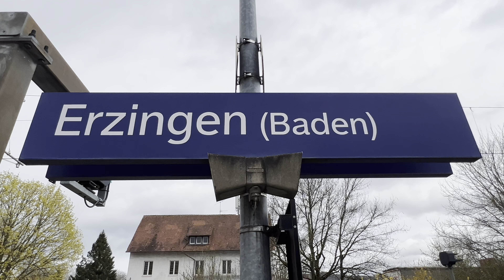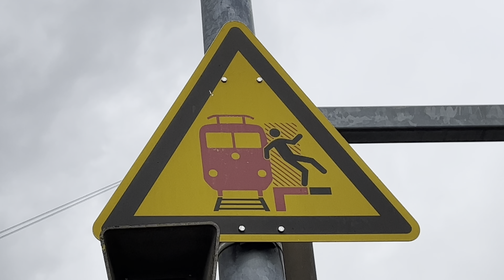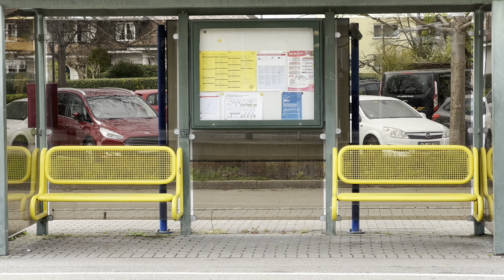Bahnhof Erzingen (Baden) (13.04.2023)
In diesem Video seht ihr einige Aufnahmen vom Bahnhof Erzingen (Baden), einem Deutschen Bahnhof an der Schweizer Grenze gelegen.

Der Bahnhof Erzingen ist ein Bahnhof der südbadischen Gemeinde Klettgau und liegt in der Ortschaft Erzingen. Klettgau hat ca. 7640 Einwohner, liegt 407 m.ü.M. und trägt die Postleitzahl 79771.

An diesem Bahnhof hält der IRE 3 (Basel Bad Bf-Singen/Friedrichshafen Stadt). Zugleich ist es die Endstation der Thurbo S-Bahnlinie (Schaffhausen-Erzingen).

In einer Aufnahme seht ihr "krasses" ruckeln.  Grund dafür ist, dass es anfing zu regnen und ich während dem Aufnehmen noch den Regenschirm halten musste, der vom Wind getrieben wurde.